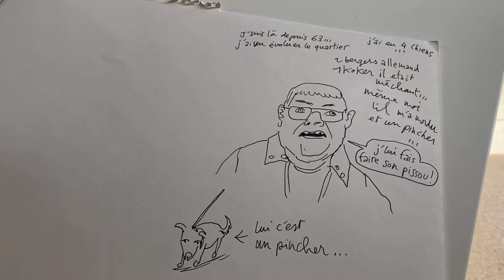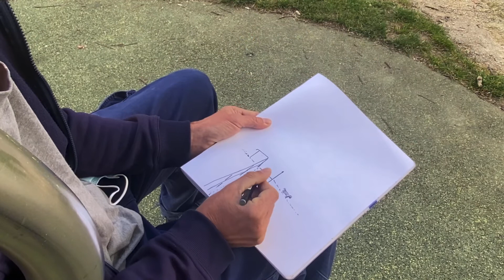Interview de Marc Pichelin dans le cadre de la Résidence Artistique d'Ici-Même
Marc Pichelin nous parle de la résidence artistique organisée au long cours dans le quartier Bel Air la Grand Font à Angoulême pour accompagner les transformations du quartier. Un partenariat entre le CAJ, la Cité de la Bande Dessinée et de l'Image et la compagnie Ouï Dire.